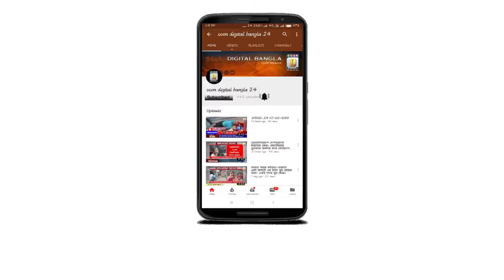বৃহস্পতিবার থেকে তিনদিন ব্যাপী নাট্য মেলা শুরু হলো বালুরঘাটে